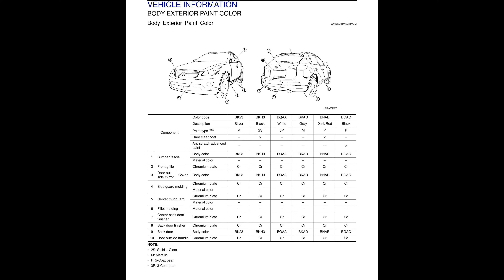🚘 2014 Infiniti QX50/EX - Body Repair (Section BRM) - PDF Manual (70 Pages) - Free Auto Repair Ma.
2014 Infiniti QX50/EX - Body Repair (Section BRM) - PDF Manual (70 Pages)

Manual Description
BODY EXTERIOR, DOORS, ROOF & VEHICLE SECURITY, high strength steel is used for body panels in order reduce vehicle weight, accordingly, precautions in repairing automotive bodies made of high strength steel described below, upper & lower outer rear wheelhouse extension.

Front & rear side member assembly, front side member closing plate assembly, outer side roof rail reinforcement, read the following precautions when repairing HSS.

The repair of reinforcements (such as side members) by heating is not recommended because it may weaken the component, verify heating temperature with thermometer, (Crayon-type and other similar type thermometer appropriate, when straightening body panels, use caution pulling any.

Deformation in adjacent sections of the body, increase the number of measuring points, carefully pull, when cutting HSS panels, avoid gas (torch) cutting possible, when welding HSS panels, use spot welding whenever possible in order to minimize weakening surrounding areas due.

If spot welding is impossible, use MIG, gas (torch) for welding because it inferior welding, spot welding on HSS panels is harder than that an ordinary, therefore, when cutting spot welds on a HSS panel, use low.

Speed high torque drill (1,000 to 1,200 rpm) increase drill bit, this work should be performed under standard working conditions, the electrode tip diameter must be sized properly according, the panel surfaces must fit flush to each other, leaving no.

Follow the specifications for proper welding pitch, during factory body assembly, foam insulators are installed in certain body panels locations around, use commercially available Urethane foam for sealant (foam material) repair of material used vehicle, automix™ Flexible Foam 08463 equivalent.

Read instructions on product fill procedures, example of foaming agent filling operation procedure, fill procedures after installation service part, eliminate foam material remaining vehicle side.

Clean area after eliminating form insulator foam material, insert nozzle into hole near fill area and fill foam material or fill enough to close gap with service part, fill procedures before installation service part, clean area after eliminating foam insulator foam material.

Fill foam material wheelhouse outer side, fill enough to close gap with service part while avoiding flange, refer to label for information working times, radiator core support assembly (RH 2.

Front strut housing (RH & LH), lower rear hoodledge (RH & LH), upper front hoodledge (RH & LH), upper rear hoodledge (RH & LH).

Upper side cowl top (RH & LH), cowl top bracket (RH & LH), : Both sided anti-corrosive precoated steel sections, : High strength steel (HSS) sections.

: Both sided anti-corrosive steel HSS sections, for the parts without a number described in the figure, it is supplied only with the assembly part that the part included with, side body assembly (RH & LH), outer front side body (RH & LH).

Front pillar brace (RH & LH), outer sill reinforcement (RH & LH), inner roof rail reinforcement (RH &.